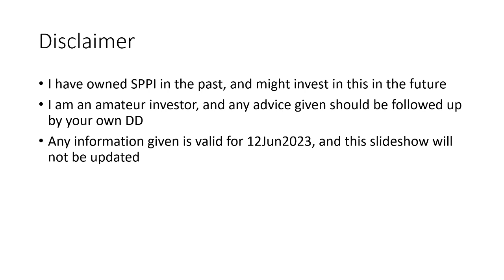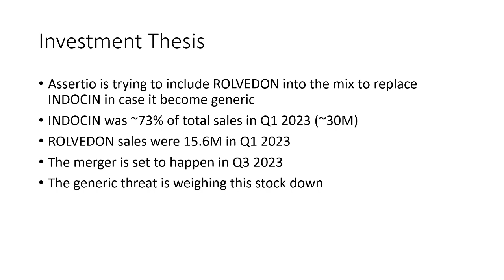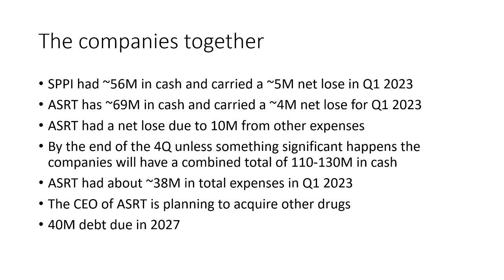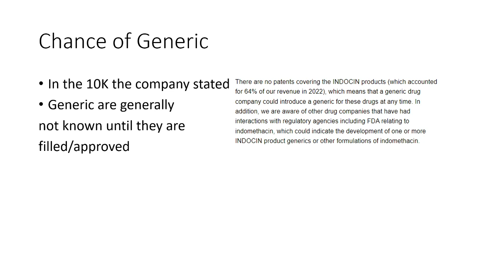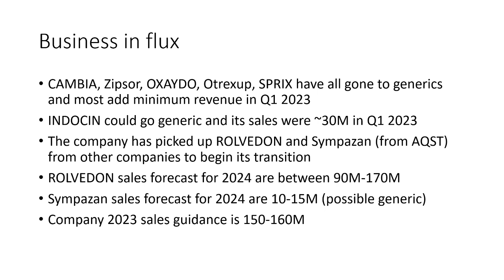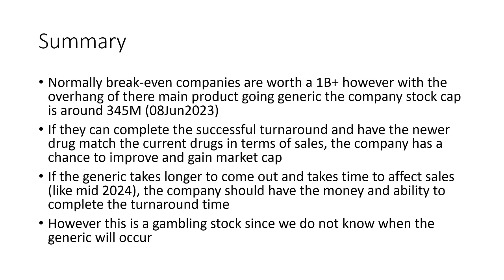Assertio Holdings (ASRT) and Spectrum Pharmaceuticals (SPPI) Summary 12Jun2023